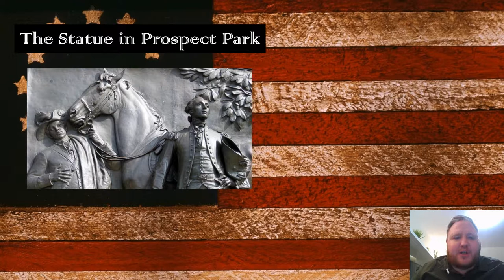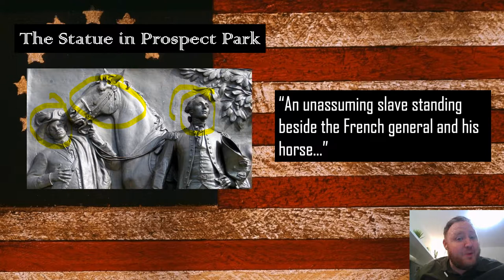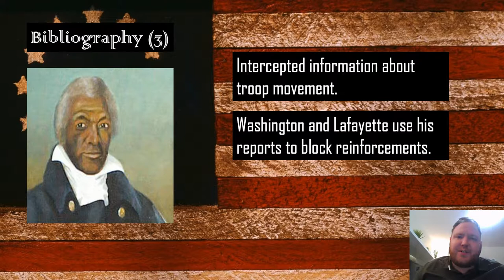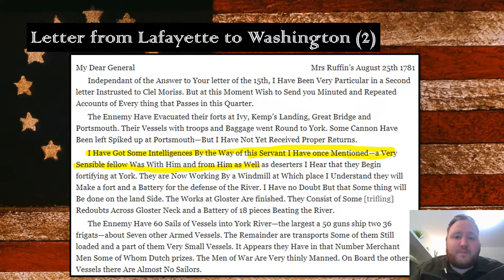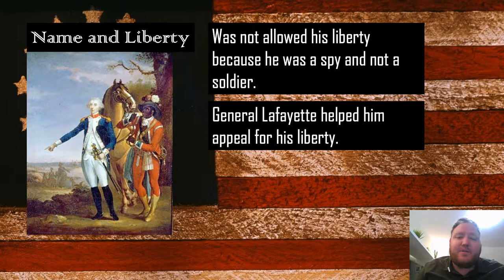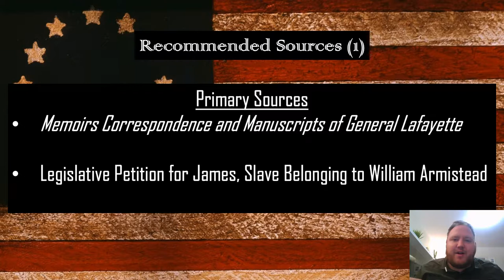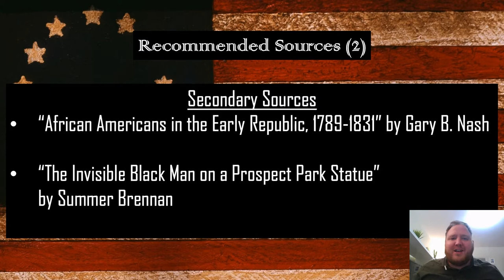James Armistead Lafayette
James Armistead Lafayette, an unsung hero of the American Revolutionary War. Without his courage and selflessness, the Americans would not have lost at Yorktown before the battle even began.